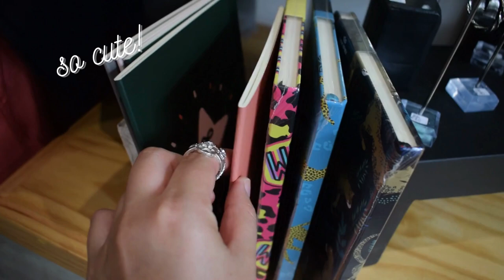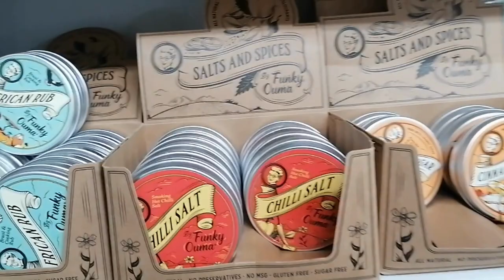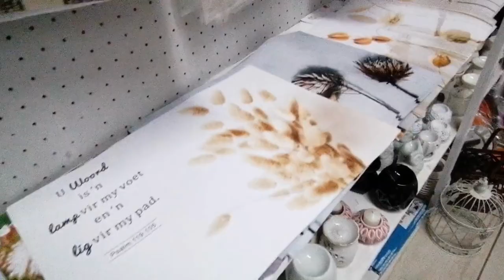Hermanus Vlog Dec 2022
In December we went to Napier near Hermanus and I thought I would record the trip, we walked around shops, visited Cape Agulhas and more. also featured is our dog Kiko, the cutest hound around.

Music in video:
Who you think you are - mini vandals
I wish I knew - Otis Mcdonald
Kick the can - the mini vandals
Awake - emmit fenn
Dusty Rhymes - Freedom Trail Studio